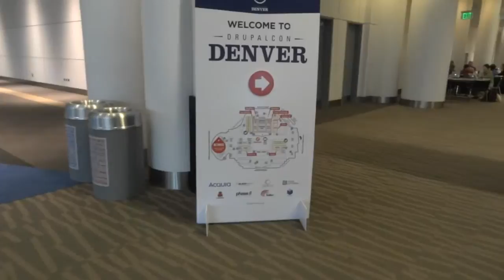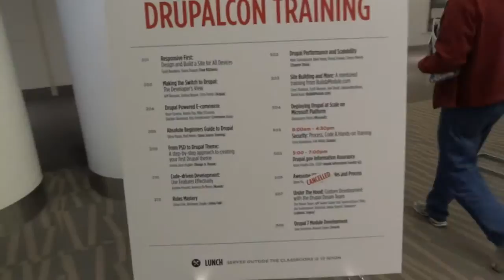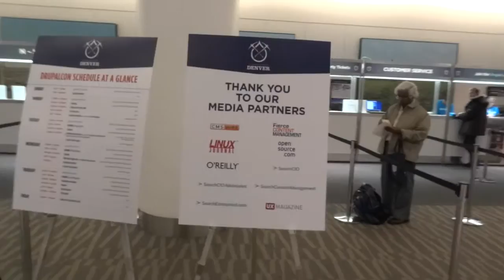Drupalcon Denver 2012 Monday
On monday I just walked through the mostly empty halls to show you the size of this building. Later I am at the exibition stage.